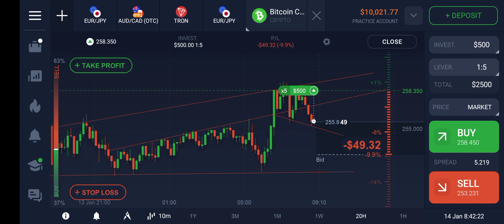technical analysis | bitcion cash | best trading Strategies 2024 | price action